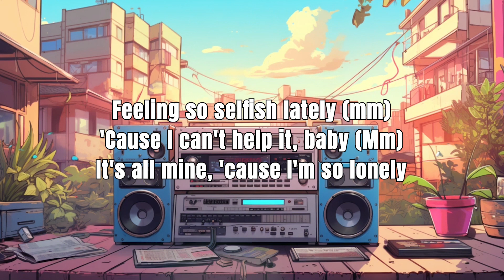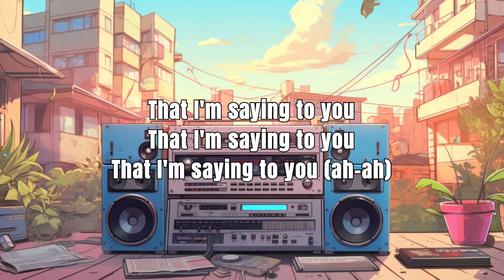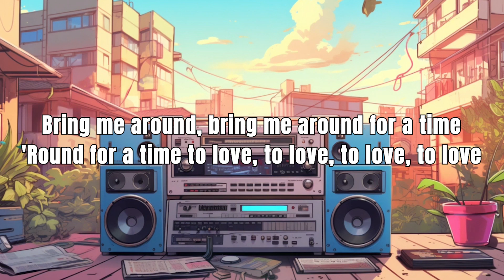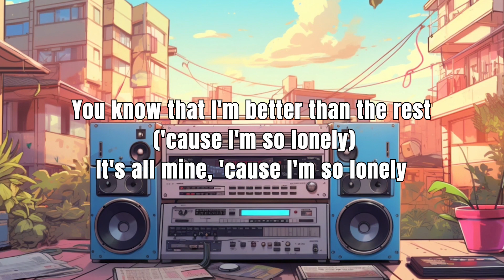Tommy Richman - Selfish (Lyrics)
Discover the Best Lyrics, Chill Music & Visuals on YouTube.

Lyrics:
One, two, three
(Ah-ah)
(Ah-ah, mm)
'Cause I got the shooters (mm)
Don't gotta lose her (mm)
It's all mine, just all mine (yeah)
Feeling so selfish lately (mm)
'Cause I can't help it, baby (Mm)
It's all mine, 'cause I'm so lonely
This is where I draw the line
I'm in my bed for many times
Get up out of this place
The world is a damn rat race and I'm just running behind
'Cause I'm just running behind (no, no, no)
Get up out of this place (no, no, no)
The world is a damn rat race and I'm just running behind (no, no, no)
'Cause I'm just running behind
Come on, just take it from me now
You can take it anywhere, you can take it anywhere
Please, don't take advice from me now
So, tell me all the things you know, evaporate
Evaporate (I'm so lonely)
'Cause I need a friend
'Cause I need some friends
I know you got a friend
Are you even listening to anything that I was saying?
Saying to you
That I'm saying to you
That I'm saying to you (ah-ah)
Bring me around, bring me around for a time
'Round for a time to love, to love, to love, to love
Not holding back anymore
Not holding back (bring me around)
Not holding back (around)
Please don't waste no time, no time
Not holding back anymore (bring me around)
I got tunes for your head, baby
Lemme bring it just one more time
'Cause I got shooters (mm)
It's all mine, just all mine (oh, oh)
It's all mine, 'cause I'm so lonely (oh)
C'mon, let's eradicate this mess ('cause I'm so lonely)
You know that I'm better than the rest ('cause I'm so lonely)